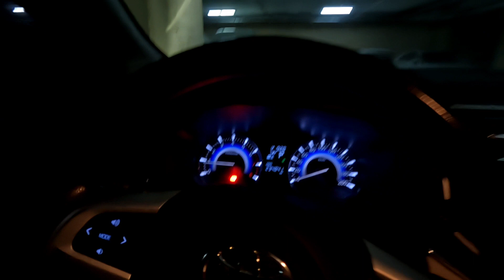KUDLA NIGHT| ROXXY CLUB DUBAI | NIGHT LIFE | TULU VLOG